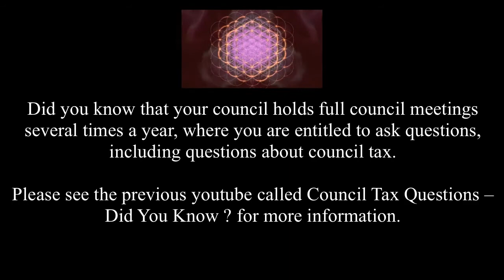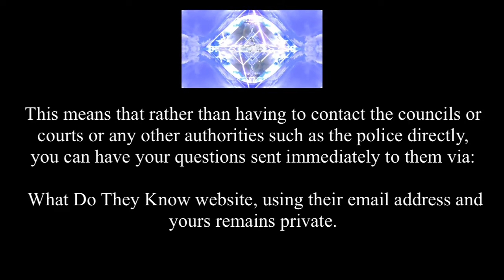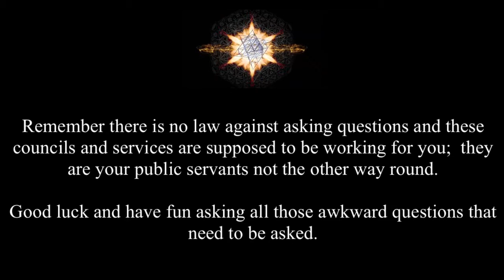Council Tax Courts & Others - What do they Know Part 2